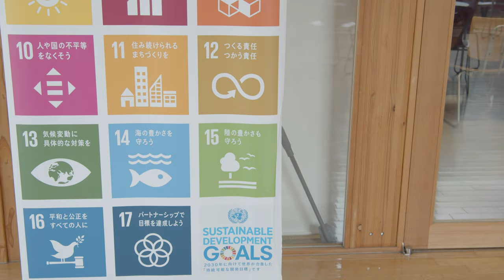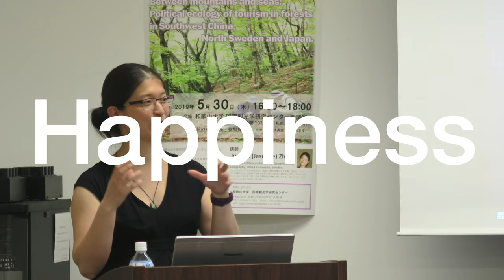CTR Official Video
The first official video of Center for Tourism Research (CTR), Wakayama University in Japan.